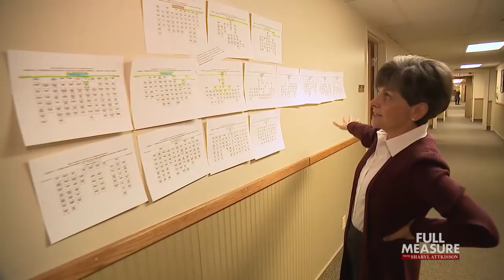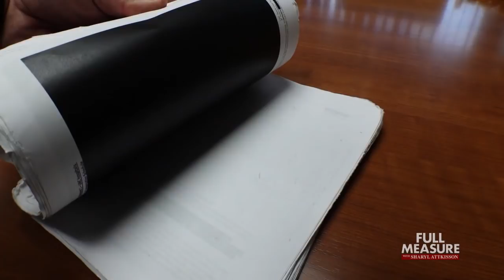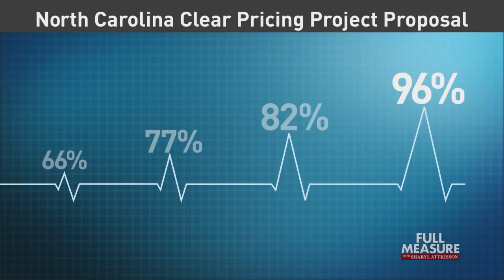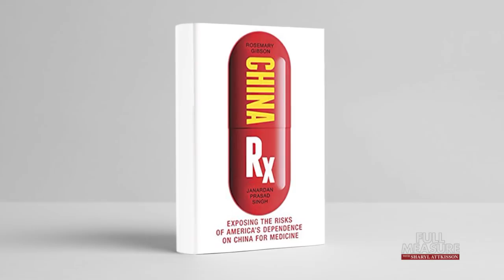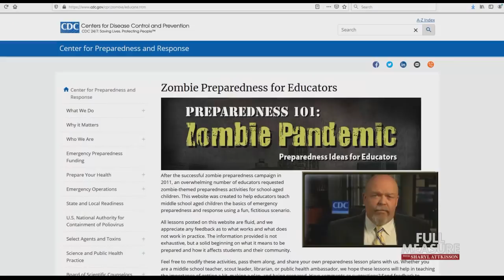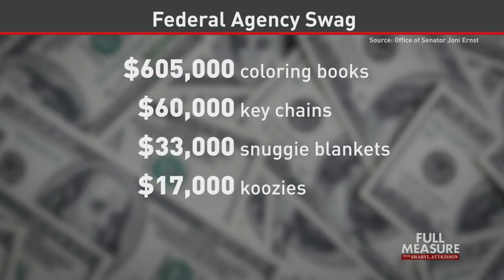Full Measure: September 6, 2020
This week, on Full Measure, bringing down health care costs, by taking the mystery out of what hospitals and doctors charge.  We follow North Carolina’s battle for transparency, and how it ran up against powerful industries. Plus, our huge reliance on Chinese-made prescription drugs means the spreading coronavirus could hit us harder than we think. Then, Super Tuesday primaries are this week! Can you trust the polls? We get a reality check. And - goofy gimmicks federal agencies use to promote themselves..using your tax dollars! We follow the money.